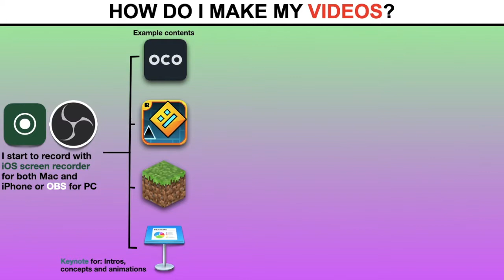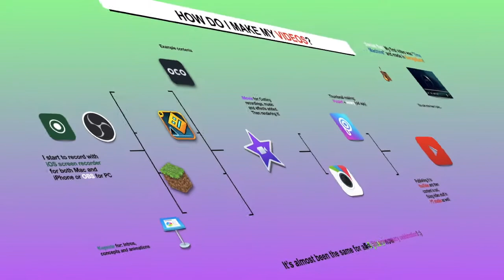My YouTube Channel is 5 YEARS OLD! (How I make my videos?!)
Here I show how I have been making my videos over the years to now (it hasn’t always been in this order, but for a long time) Hope you enjoy watching!